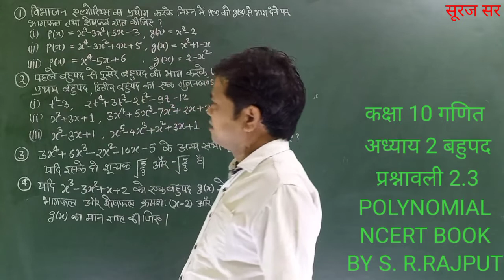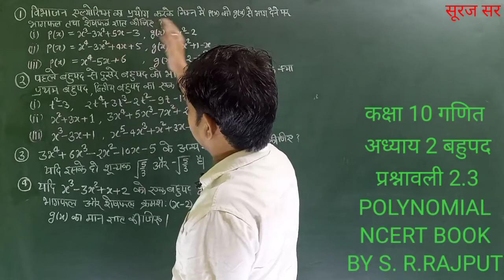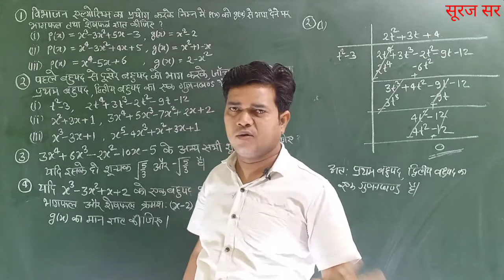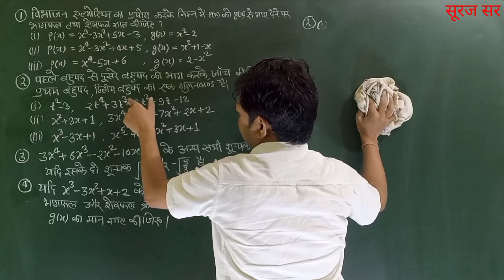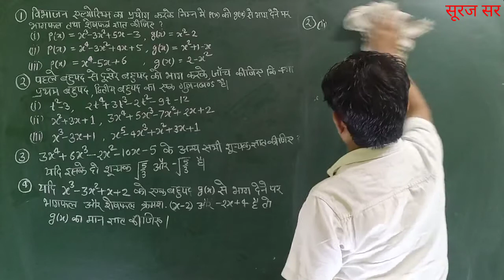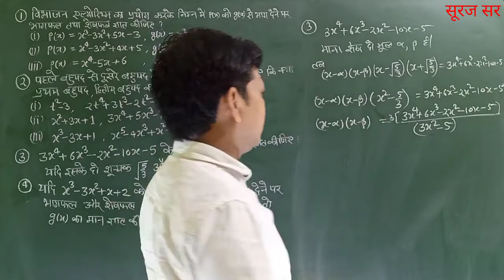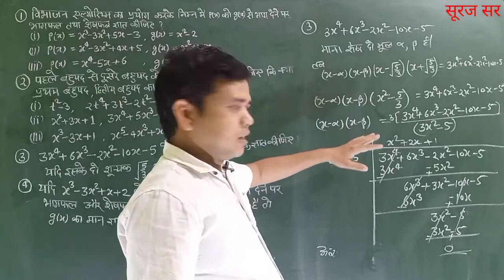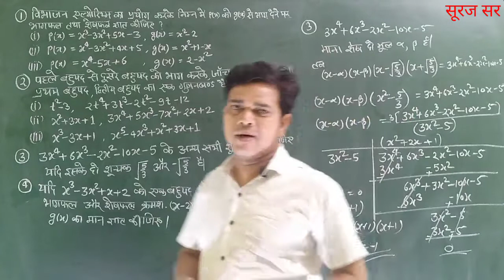VEDIO=05🌹 कक्षा 10 गणित 🌹 बहुपद 🌹 प्रश्नावली 2.3(NCERT BOOK) POLYNOMIAL